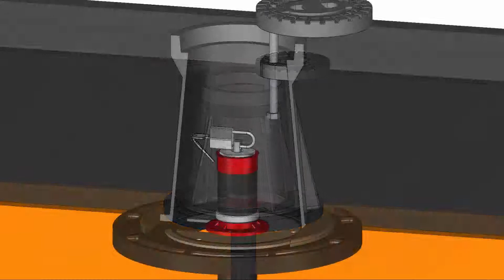Dalminex locking device suitable for service valves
Here we show you how to assemble our locking device suitable for service valves.